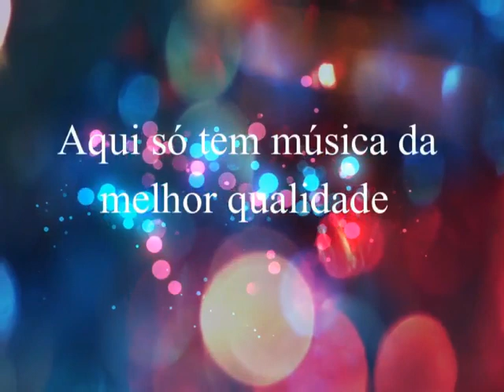Henrique & Tarciso - Tela Colorida - Ano: 2009